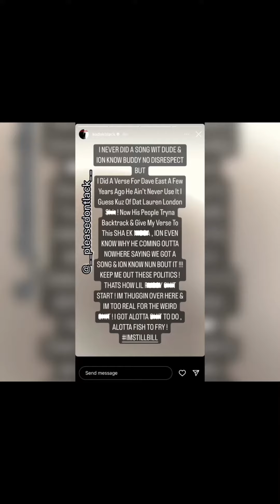Sha Ek responds to Kodak black he says Kodak Black can’t come to New York